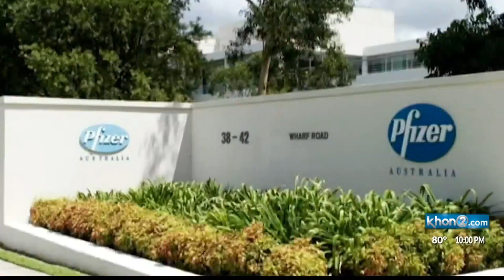Hawaii residents happy to join fight against COVID-19 in vaccine clinical trial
(HONOLULU) KHON2 -- As we've been told, some of the best ways to fight the spread of COVID-19 are by keeping your distance from others, wearing a mask, and washing your hands.